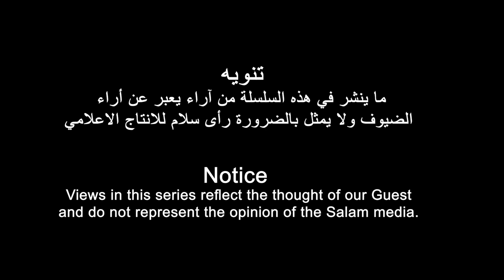رحلة في الذاكرة الاريترية مع المناضل صالح سليمان ادم | الحلقة الخامسة